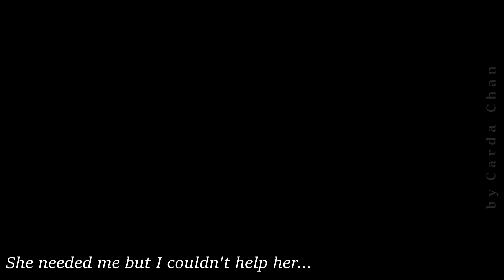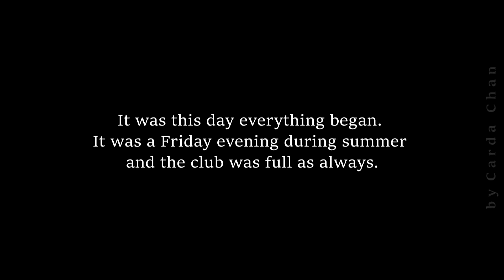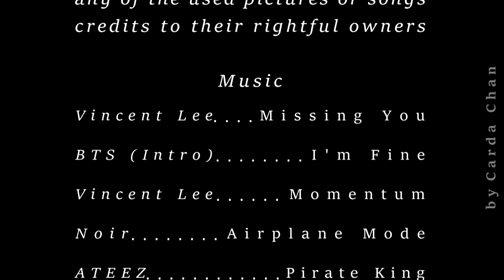[BTS Taehyung FF] | Wings | Episode 1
I'm back! \(^o^)/
Sorry for being away from Youtube for so long. I'm in my last year of school and it's killing me. But yeah, just another 3 months and I'm out of this.
I actually planned on starting to upload next year but since it's Taehyung's birthday today... Happy Birthday Alien!! I love you~

Hope you enjoy my new fanfiction.

Follow me on Wattpad: CardaChan00